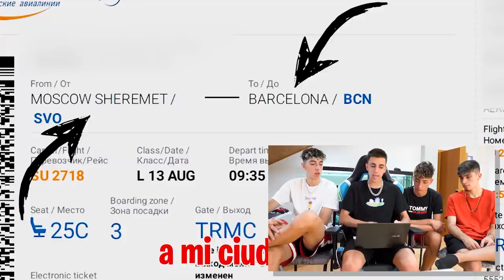Rusia me Obliga a Dejar YouTube para irme al Ejercito...?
Los chicos de la casa reaccionan a todo lo que ha pasado mientras estaba en Rusia y respondo algunos comentarios de seguidores. YoSoyPlex, Atack3000, Arta Game y Adridobylus reaccionan a los mejores momentos de arta game en el ejercito ruso, desde el video de Me Voy a Chernobyl... , despues de Me ha Detenido la Policia Rusa… , y por fin El Ejercito Ruso me Obliga a ser Militar... por eso ahora Rusia me Obliga a dejar youtube para irme al ejercito...